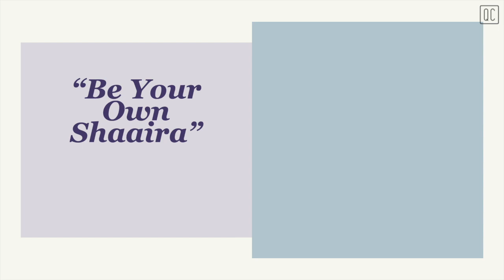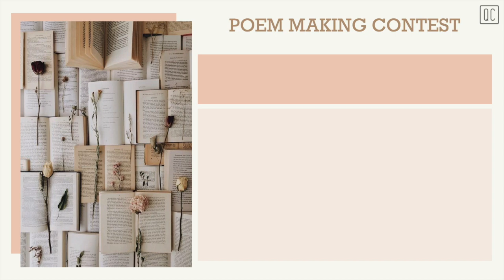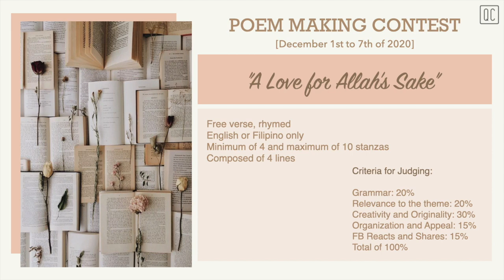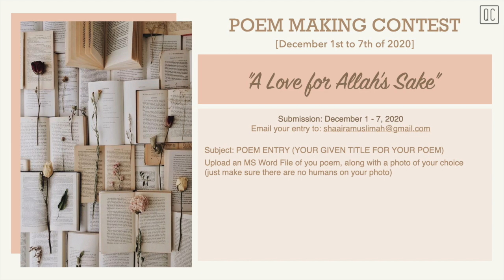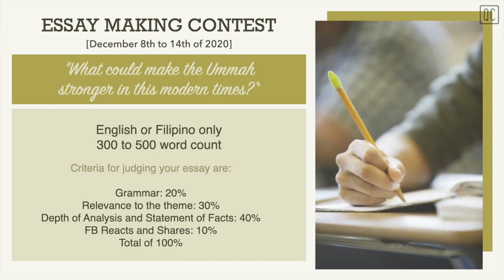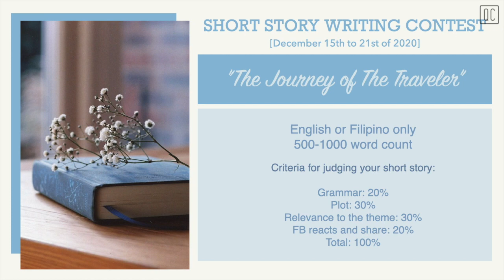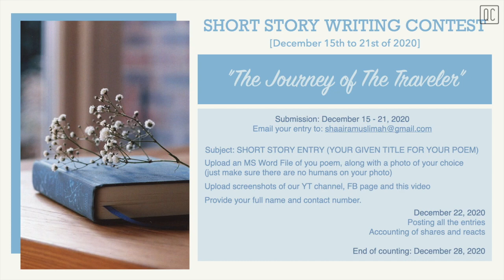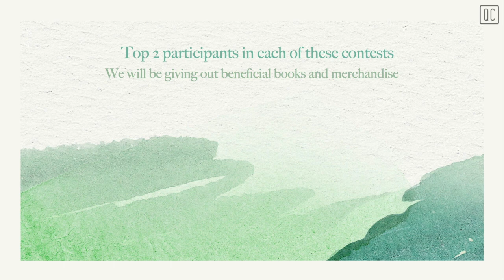"BE YOUR OWN SHAAIRA" ONLINE LITERARY CONTEST BY SHAAIRA MUSLIMAH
Assalaamu'alaykum wa rahmatullah wa barakatuh.

This video explains the details on Shaaira Muslimah's Online Literary Contest for December 2020.

P.S. Apologies for the inconsistency in some part of the video, please follow what is narrated by the audio if the written one shows a different thing. Also, changed my mind to just uploading this video here on Youtube and not on Facebook so as proof of your like/follow/subscription, just screenshot three things: our YT channel being subscribed by you, our FB page being liked/followed by you and this video on YT being watched and liked by you.

Hope this is clear. For any question, PM us on Facebook or Instagram @shaairamuslimah :)

And most importantly, thanks for supporting Shaaira Muslimah all through these years!